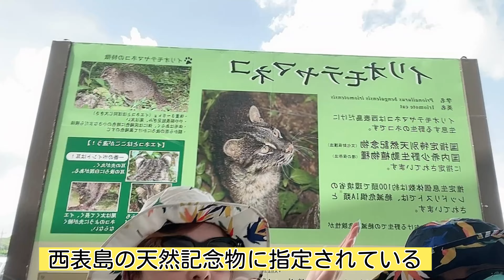【西表島】世界自然遺産 初めてのサップ&キャニオニングにしてみたー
世界自然遺産の地
西表島
サップ&キャニオニングツアーに挑戦してきた模様をお送りします。

※主な活動場所
静岡県浜松市
投稿内容特に統一ありませんので🙏
好きなもの楽しいこと面白い事普通の毎日など
さちたえ珍道中をオールマイティーに投稿しています。

sachi_tae.channel